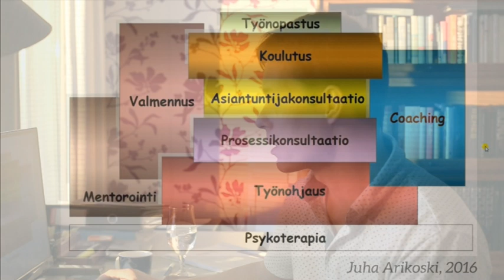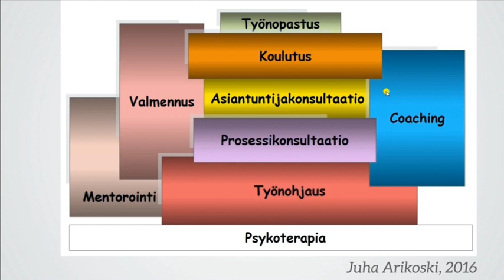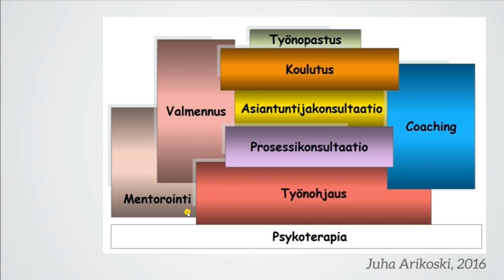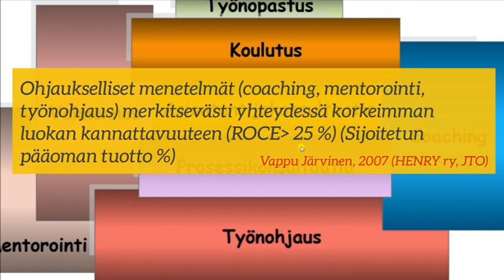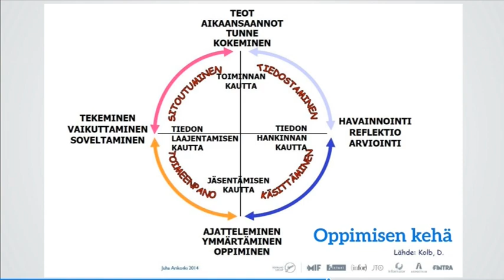Ohjaukselliset menetelmät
Mentorointi, valmennus, työnohjaus, konsultointi - miten ne eroavat toisistaan ja mikä olisi juuri sinulle hyödyllisin.